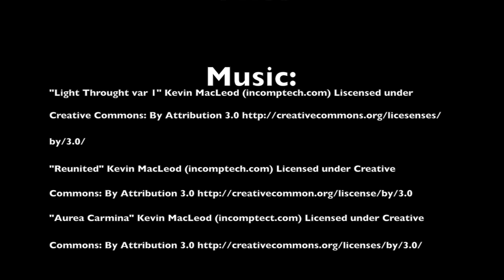CRASH CINEMA: Issaquah Student Film 2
CRASH CINEMA engages the community in a meaningful and hands-on way with cinema. Crash Cinema is an opportunity for first-time filmmakers and emerging filmmakers to take on the challenge of creating a film in one day. Every Crash event culminates in a world premier and wrap party. Teams arrive in the morning to the SIFF Film Center to receive the required film elements and then scatter far and wide to script, shoot and edit their films to show on the big screen that same night.